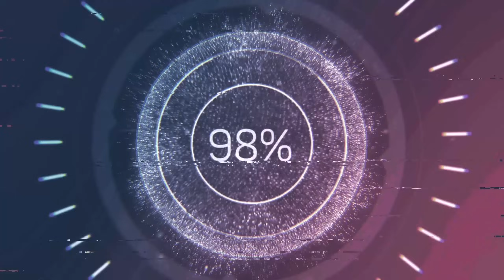🔥 Дота 1 - Сларк | Лютейшая заруба на Жабе ! Beyond Godlike | HIGH TB PLAYERS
Ссылки:
📌Конфигурация ПК:
1. OS - Windows 11 Pro
2. Процессор - AMD Ryzen 7 1700 Eight-Core 3.00 GHz
3. ОЗУ - 16,0 Gb
4. Видео - GIGABYTE GeForce RTX 3050 GAMING OC
5. Мышь - Razer Abyssus 2014
6. Клава - Logitech бомжа (600р)
7. Ковёр - Steealseries QCK + (450 x 450)
О себе:
Вкратце - Дота , моё хобби.
Дмитрий, 26 лет, живу в Москве.